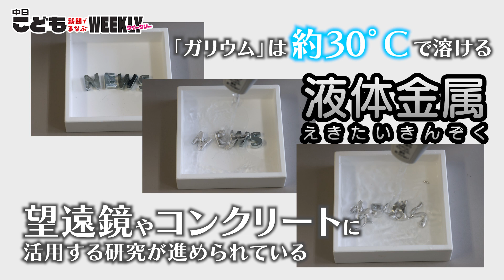【実験動画】液体金属に熱湯をかけたら…！？